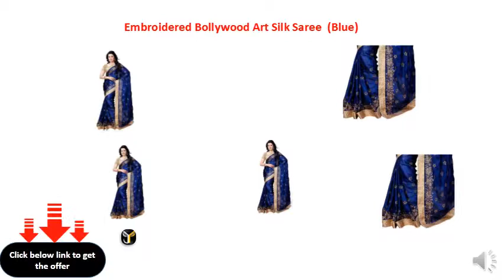Embroidered Bollywood Art Silk Saree (Blue)